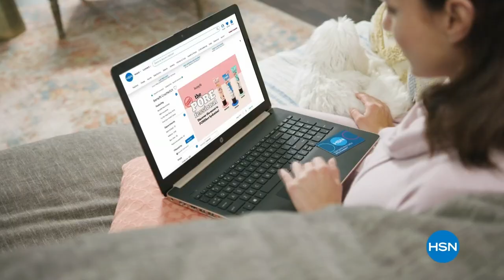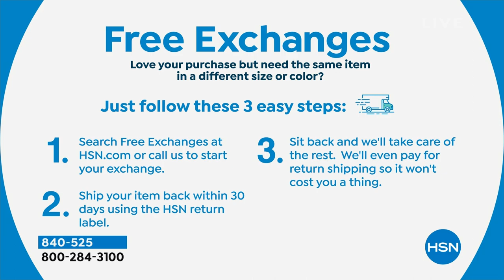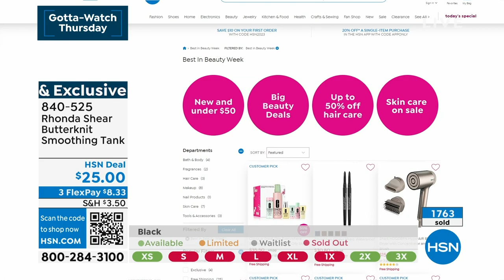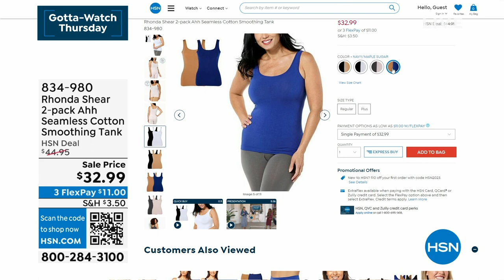HSN | Rhonda Shear Intimates & Loungewear 08.17.2023 - 11 PM